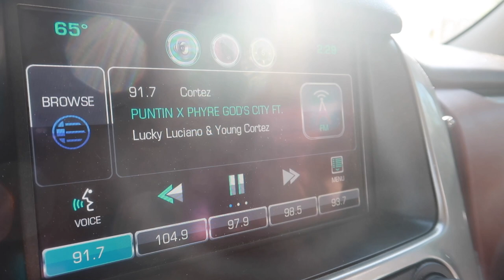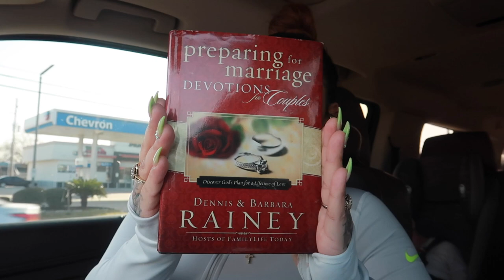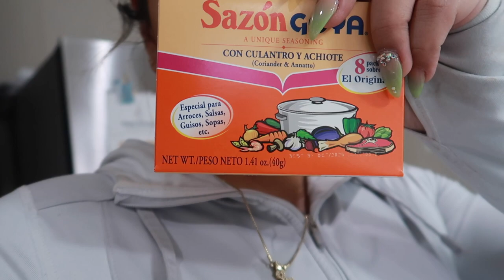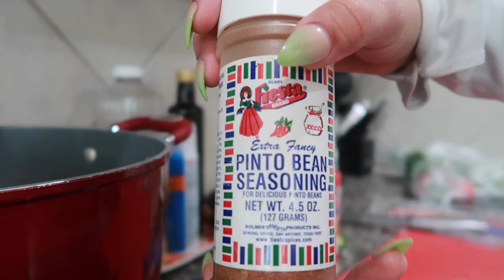CRAB LEGS AND BARBEQUE